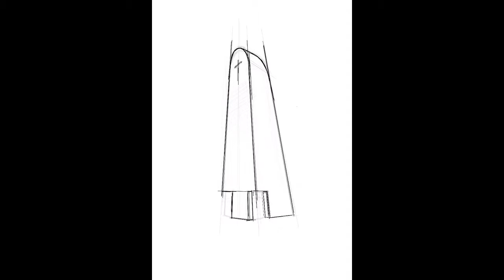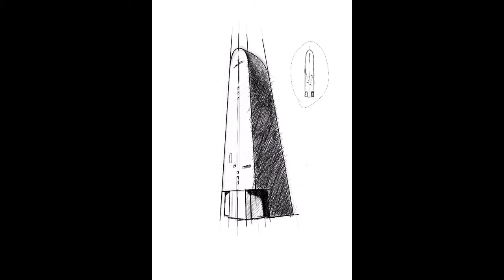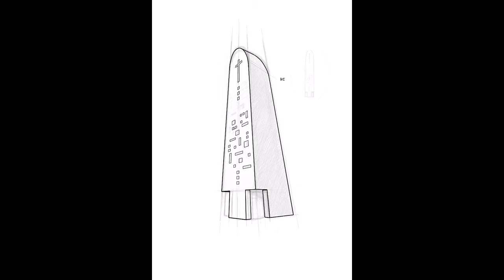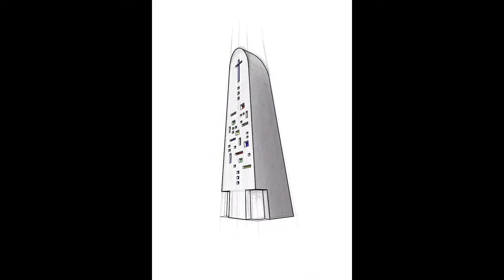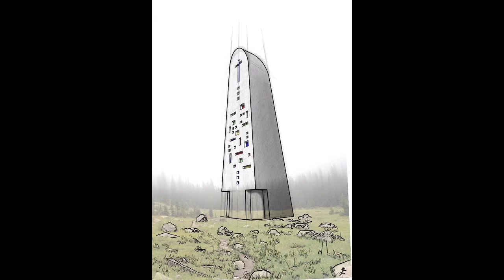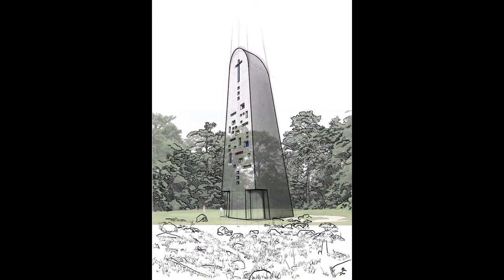Sunflower Chapel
An illustration I made for an architectural project of mine.